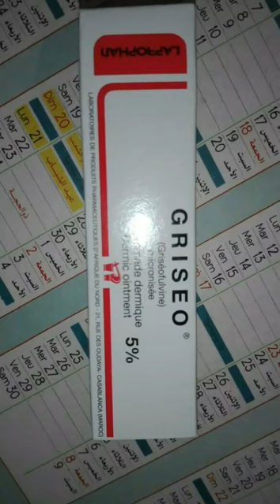مرهم(GRESIO 5%)باقل من 11 درهم يعالج الحبوب في فروة الرأس و الثعلبة عند الاطفال و الكبار.